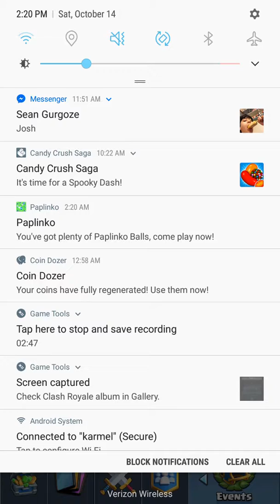Double 3 crown win in clash royale!